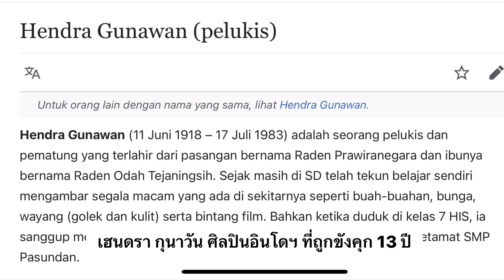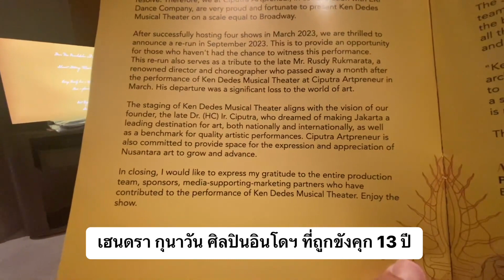งานศิลปะของ เฮนดรา กุนาวัน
ในวันที่ 17 กันยายน 2566 ดร.โสภณ พรโชคชัย ประธาน ศูนย์ข้อมูลวิจัยและประเมินค่าอสังหาริมทรัพย์ไทย บจก. เอเจนซี่ ฟอร์ เรียลเอสเตท แอฟแฟร์ส ในนามกรรมการ FIABCI ได้ไปเยือนศูนย์ศิลปของนายเฮนดรา กุนาวัน ถึงนำมาให้ทุกท่านได้ชม